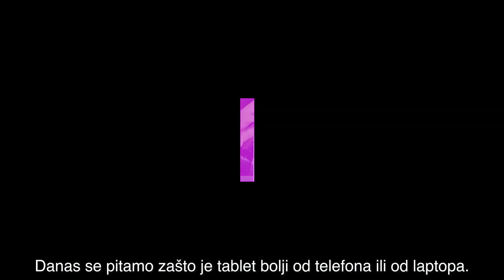TechGenius 010: Tablet ili laptop?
Da li izabrati tablet ili ipak laptop? TechGenius Uroš će odgovoriti na ovo pitanje. Huawei M5 tablet je odličan izbor ukoliko se razmišljate između laptop računara i tablet računara. Pogledajte video za više informacija.